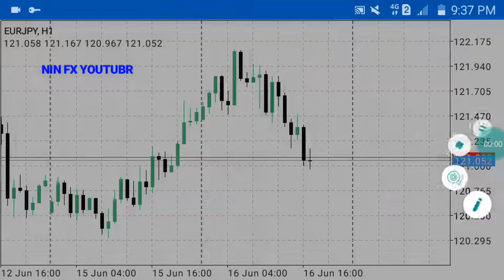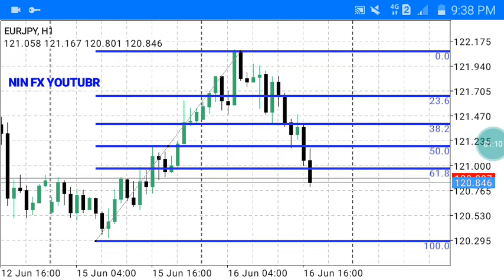🔖EURJPY Day Trading by Nina Fx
Sell from fibo 23, 6 Tp =Fibo 100